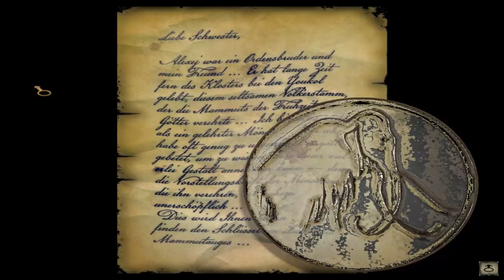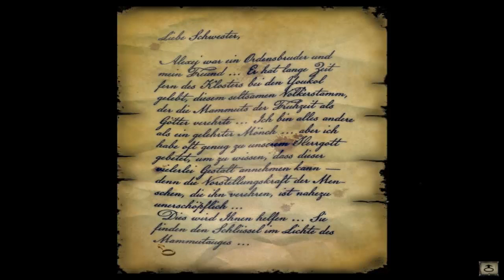Syberia 2 #006 - Wer ist Alexej [Blind/Deutsch/German Lets Play]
★ Die Beschreibung wird von dir gerne gelesen! ★

★Du findest mich auch auf ★